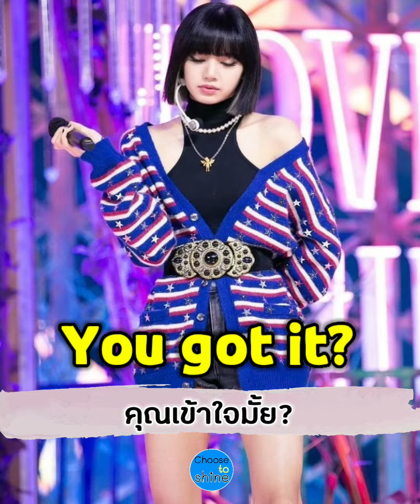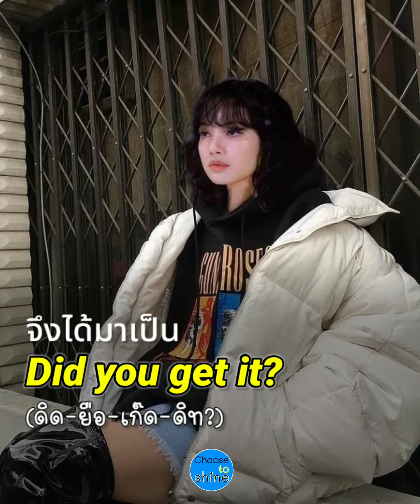เมื่อ​ Lisa​ สอน​ Jisoo​ พูด​ American​ English​ (น่ารักมากกก😊)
เมื่อลิซ่าสอนจีซูออนนี่ให้พูดอเมริกัน​ อิงลิช
จะน่ารักขนาดไหน​ ไปดูกันเลยยยยย

When​ Lisa​ teaches Jisoo​ "You​ got​ it?"
in​ American​ English​